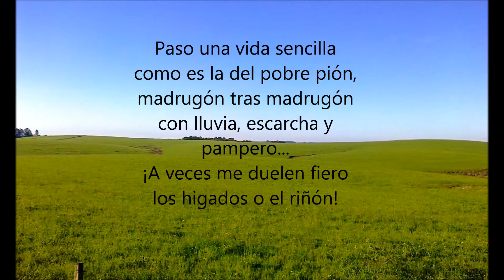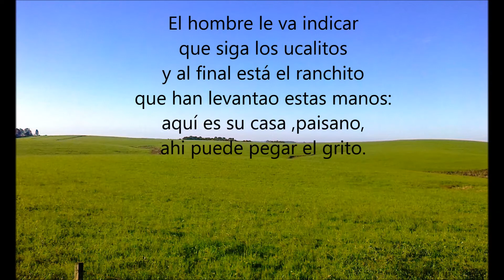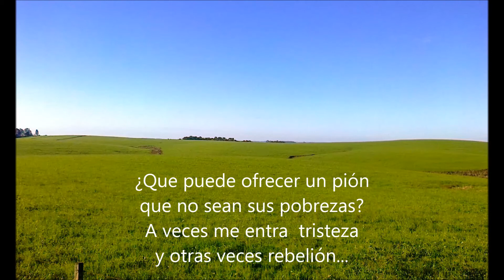Milonga del Peón de Campo (A. Yupanqui - José Razzano) - Demétrio Xavier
Versão do CD Demétrio Xavier interpreta Atahualpa Yupanqui.